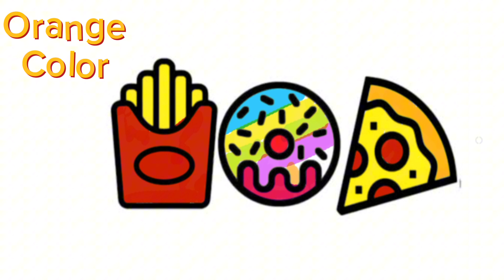How to draw cute Snacks🍩🍟🍕 | Drawing, Coloring, Painting for Kid's and toddlers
1.
2.
3.
4.
5.
6.
7.
8.
9.
10.